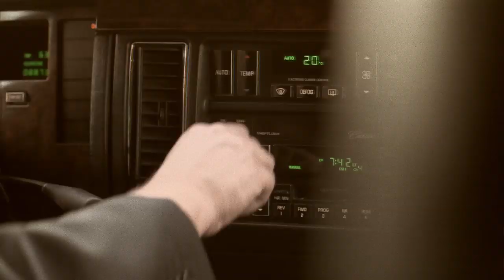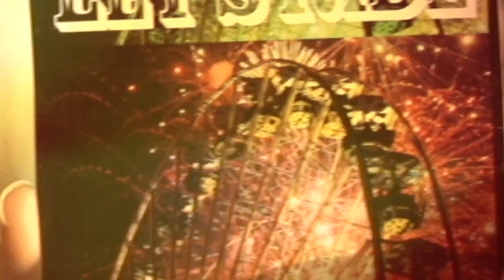PAROV STELAR - ALL NIGHT (unofficial video by TIGHTROPE FILMS)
music video produced by tightrope films.

concept: Lucas Vossoughi & Artur Golczewski
directed by: Lucas Vossoughi
cinematography by: Roman Chalupnik AAC
edited by: Artur Golczewski
additional music by: Mario Wienerroither (digitalofen.com)

starring as "the princess": Marika

production manager: Florence Wibowo
Make-Up: Monika Cetin
additional photography: Deniz Arslan & Bernhard Speer